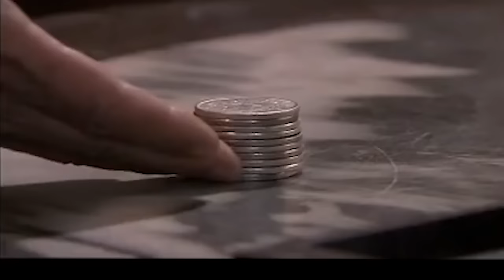冲喜赘婿 13 | 镖门小伙计为救一病不起的世家贵女，自荐入赘冲喜，凭借一颗真心成长为一代儒商！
清末民初，河北蔚县一支满载货物的骡队 ，突遭“响马”打劫， 货物尽失，货主被杀，镖师孙承彪只救起货主外甥王瑞昌，王瑞昌因伤滞留在孙家并与大小姐孙承霞冲喜完婚，他凭着聪慧正直的秉性进入成记皮行做了账房先生。王瑞昌前往张家口经商后，与山西商界一霸恒泰永商号的少东家杨柏雷结下仇怨，多亏德盛隆掌柜李望达鼎力相救，俩人义结金兰。王瑞昌多方开拓筹资渠道，办起一条龙作坊，苦心经营“成记皮庄张家口分号”，终于在商界站稳了脚跟。眼红王瑞昌家产的杨柏雷暗地勾结成记皮庄少东家挤兑王瑞昌，致使王瑞昌近乎破产。为求更大发展，王瑞昌跟随商队远走库伦，历经千难万险，最终历练成为享誉河北商道的商界典范。功成名就后的王瑞昌一心造福乡里，为了修成张库公路，王瑞昌变卖商号，历经千难万险，终于注册了“大成汽车股份有限公司”。